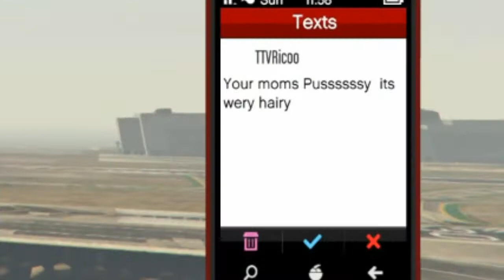Badsport.....Me and My Bro